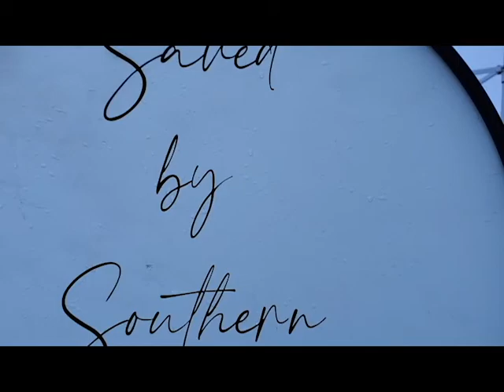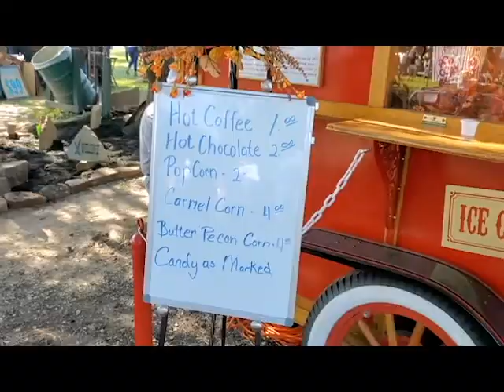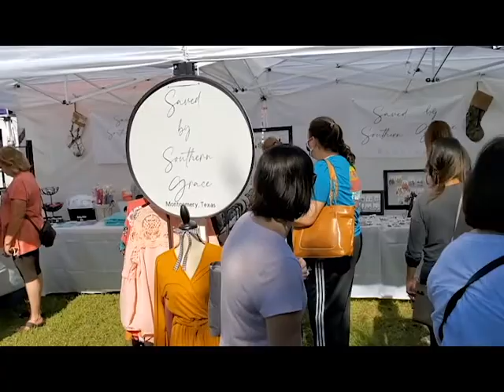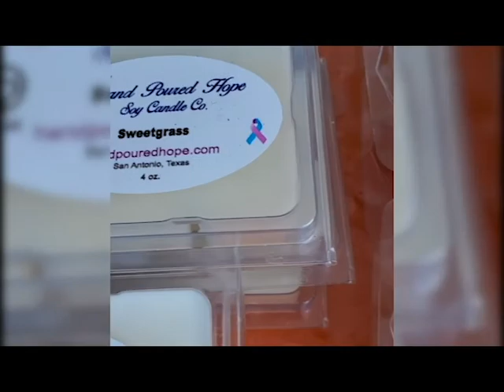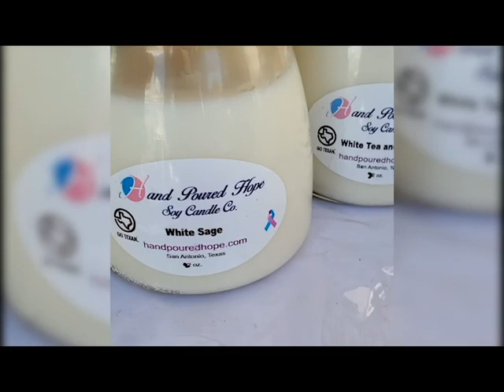Big Top Market Fun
Big Top - Vintage Style - in Spring, Texas 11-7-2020!
Come join us at our next event! Keep us with us for live updates, upcoming events, sales, and giveaways!

Instagramsbsg_boutique

- Cranky Owl Creations
- Hand Poured Hope Candles